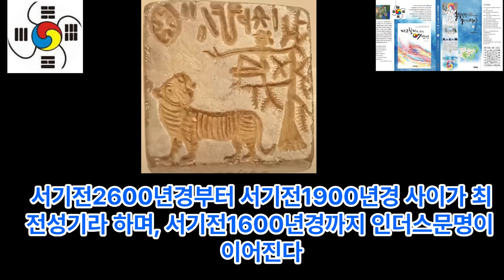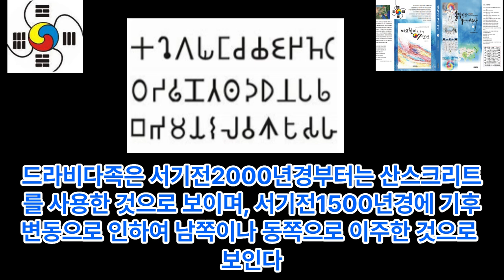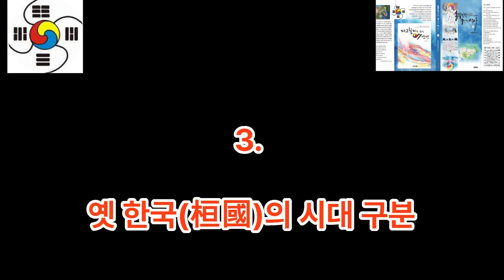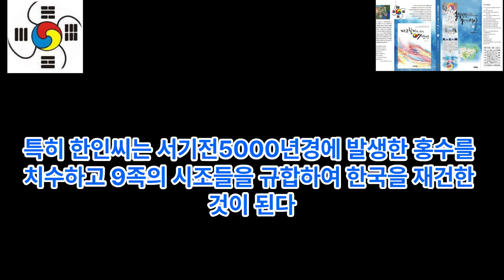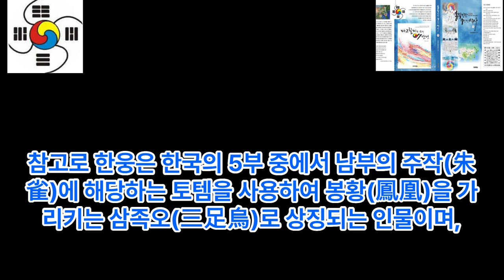인더스문명 중심지 하라파는 12한국의 사납아국 - 서기전8000년경~서기전7000년경 인더스 정착 - 서기전5000년경 사납아 하라파~서기전3300년경~서기전1500년경 인더스문명